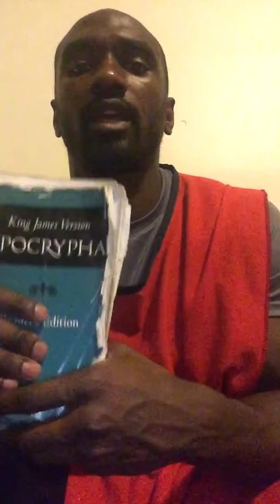End of days